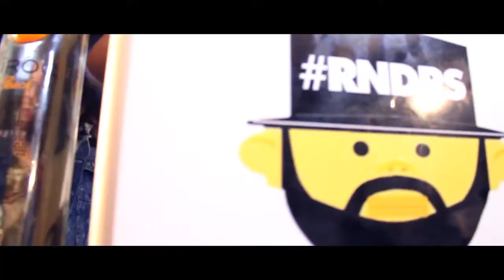Dezz- She Get Loose ft. XL & Rick De Mone'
Directed by Michael Artis